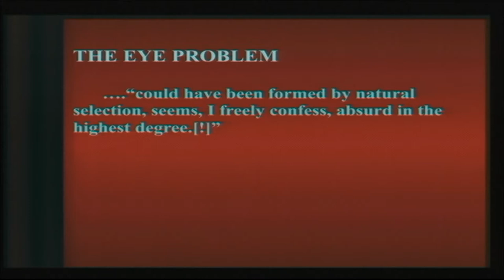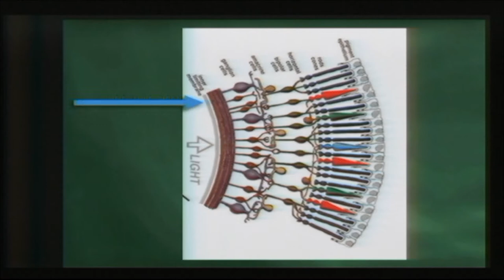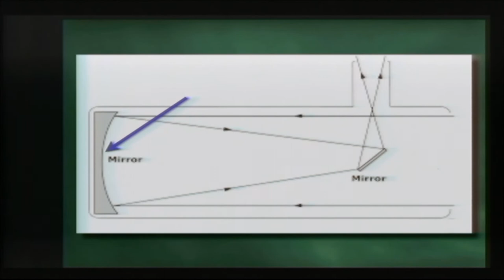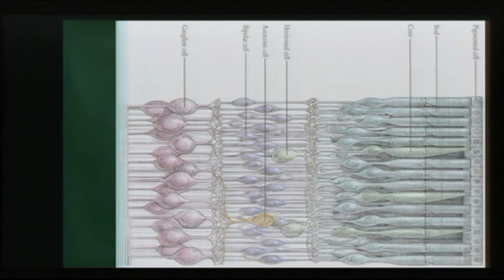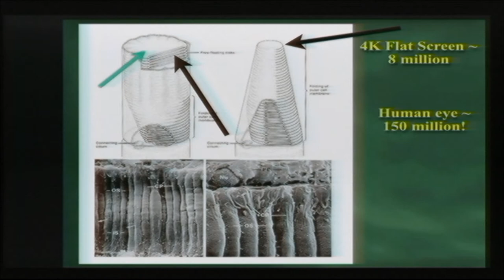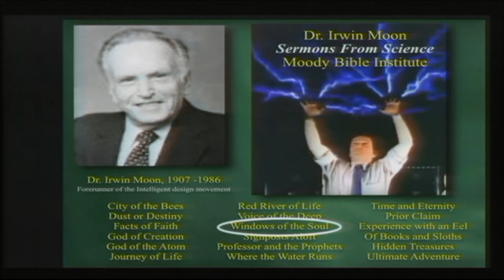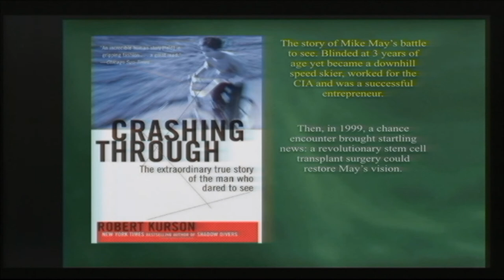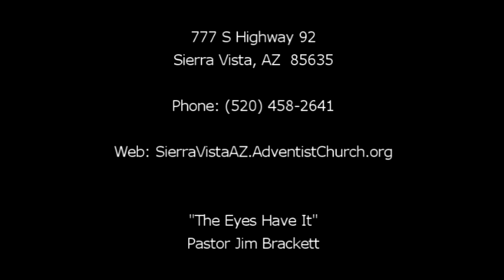"The Eyes Have It" by Pastor Jim Brackett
Pastor Brackett explains, with pictures and diagrams, how amazing God's creation of the eye is.